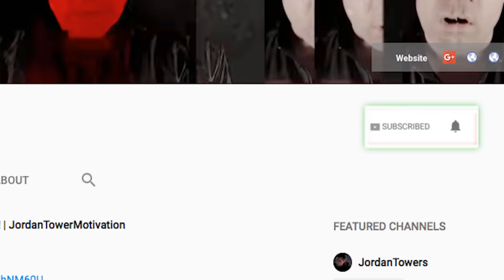GIlle Da Kid (Major Figgas) BEEF Beanie Sigel 'You Aint Never Had No Girls or Clout Before Rap'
CLASSIC